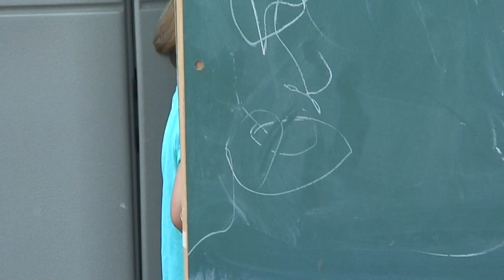Libby First day of Toddler 4 9/09